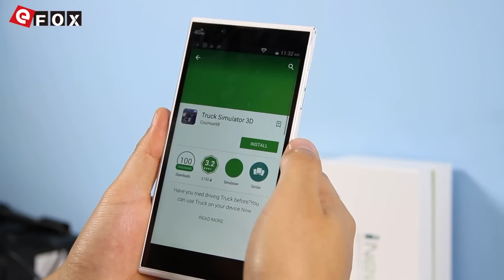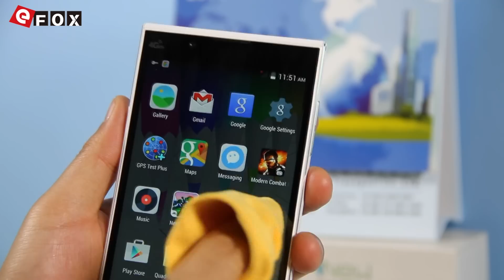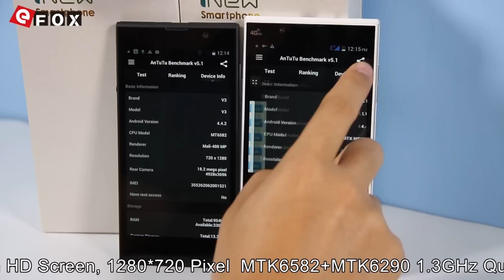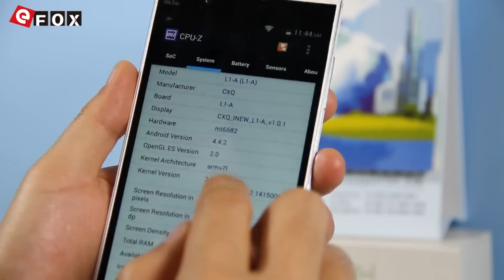INEW L1 5.3 Polegadas HD Tela Quad Core Smartphone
INEW L1 MTK6582+MT6290 1.3GHz Quad Core 5.3 Polegadas HD Tela Android 4.4 3G Smartphone

3€ Cupão de desconto, limite da única encomenda mais de 80€

Características:
- 5.3 Polegadas HD Tela, 1280*720 Pixel
- MTK6582+MTK6290 1.3GHz Quad Core
- Band: GSM 850/900/1800/1900MHZ WCDMA 900/2100MHz & FDD-LTE 800/1800/2600MHz TDD-LTE 1900/2300/2600MHz, Suporte 3G & 4G Network
- 2 GB RAM + 16 GB ROM
- 8MP Câmera traseira + 2MP Câmera frontal